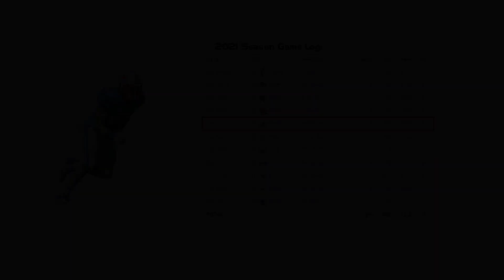Grant Calcaterra - SMU TE #88 vs Tulane (2021)